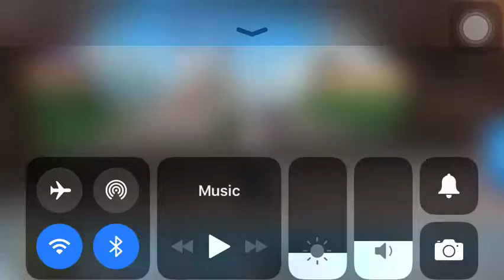August 30, 2018